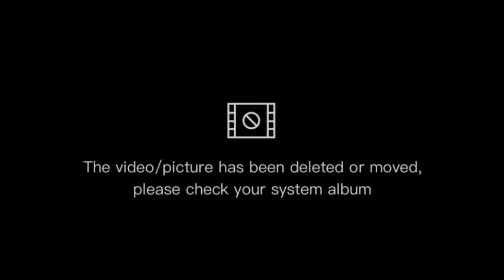Morning Routine | Free Copyright | Motivation Presentation Music Backsound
Free use what you want no copyright